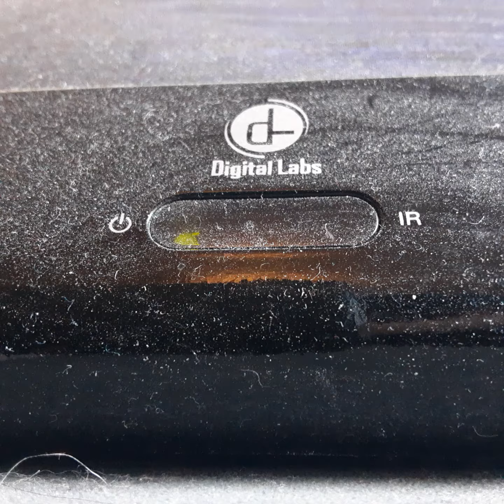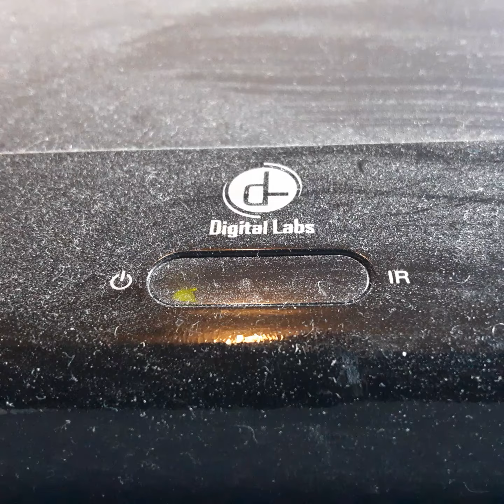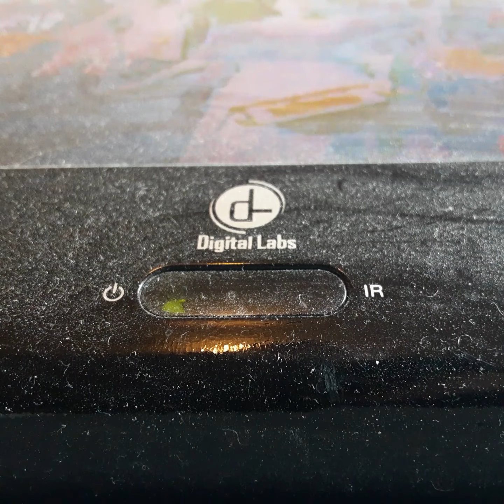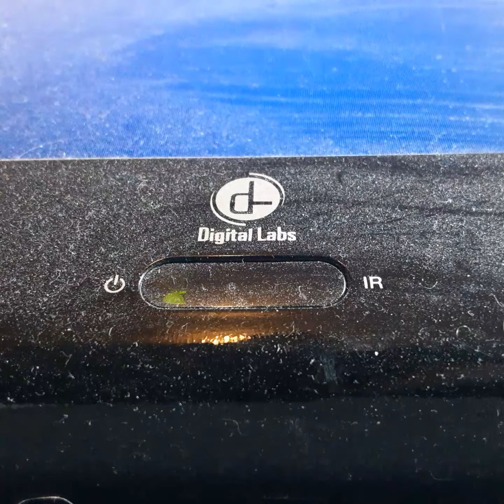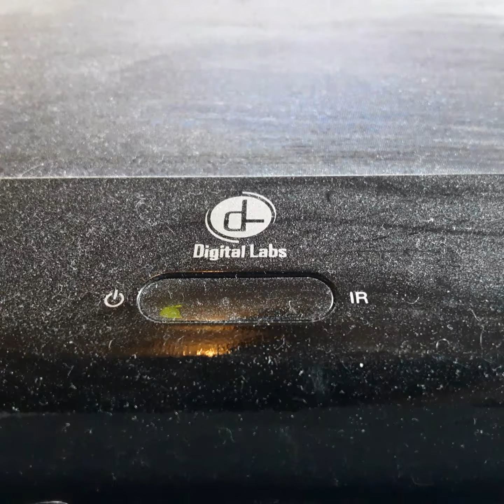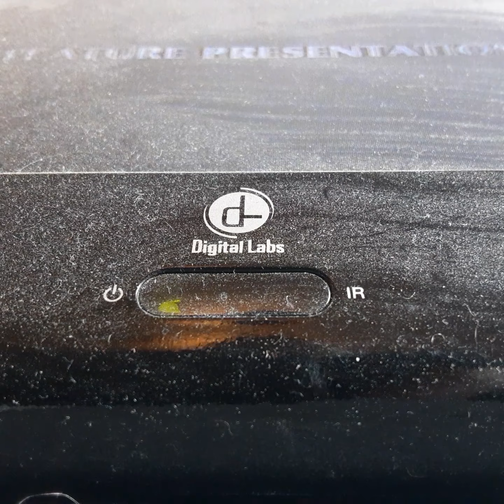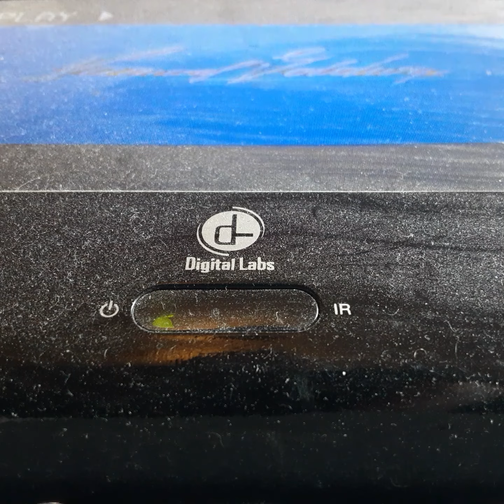Opening To South Pasic 1990 VHS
From 1990
20th Century FOX Cinama Scope Pictures & Roger's & Hammerstein Productions Presents South Pasic Ray Wisten Music By Richerd Roger's
Based on the Broadway Musical By Richerd Roger's Dreated By Joshua Logen
Color 58%
Not Rated
20th Century FOX Cinama Scope Pictures Roger's & Hammerstein Productions CBS FOX Video